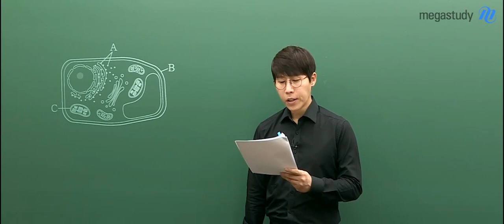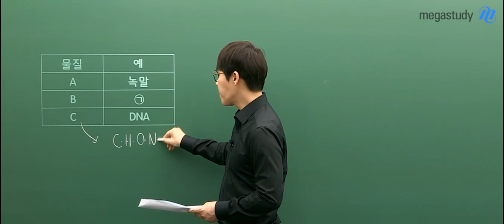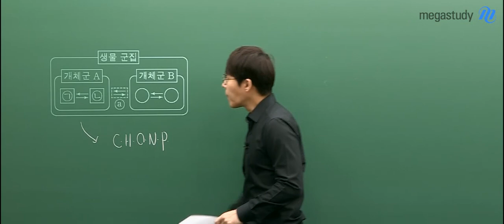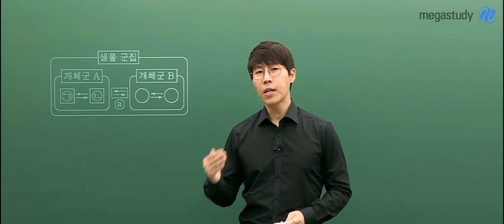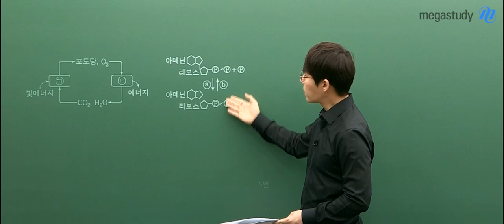[메가스터디] 생명과학 한종철쌤-2019 3월 학평 ★생명과학l 해설강의★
2019 3월 학평 생명과학l 해설강의
지금 한종철 선생님과 확인하세요

- 한종철 선생님의 강의가 더 궁금하다면?